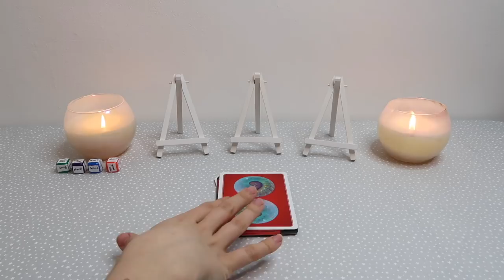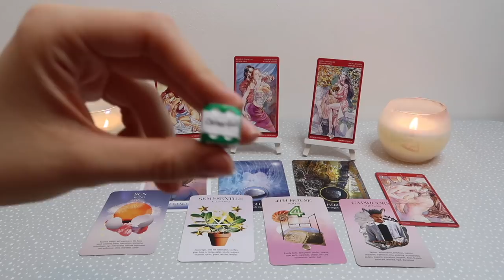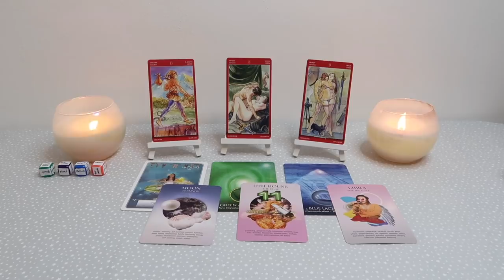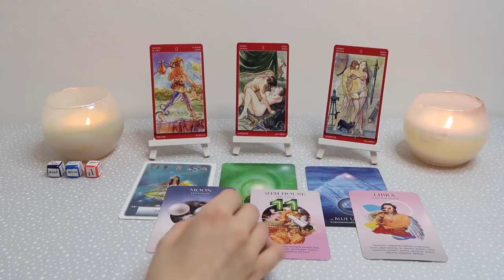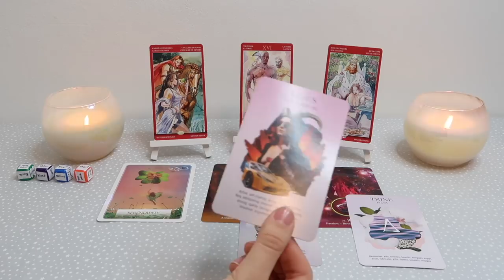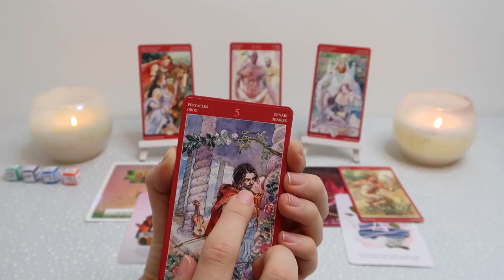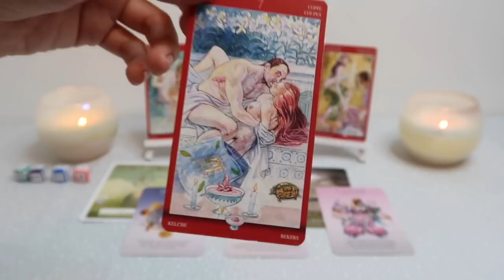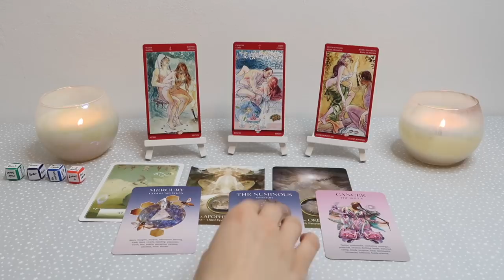😏 👩‍❤️‍💋‍👨 PICK A CARD 😏 👩‍❤️‍💋‍👨 | 18+ WHO IS COMING TOWARDS ME? - IN DETAIL!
PICK A GROUP:
GROUP 1 - 0:47
GROUP 2 - 7:55
GROUP 3 - 15:10
GROUP 4 - 23:03

- 30 Minutes

- 30 Minutes

1. How they feel about you
2. What they are going through
3. Your current relationship
4. Your future relationship.
5. Advice.

- 1 Hour and 15 Minutes

 1 Hour and 15 Minutes